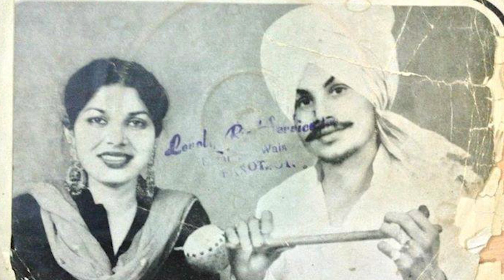amarsinghchamkila EP-3 chamkila last day of life | chamkilaamarjot Family Death Interview Bio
amarsinghchamkila EP-3 chamkila last day of life | chamkilaamarjot Family Death Interview Biogarphy